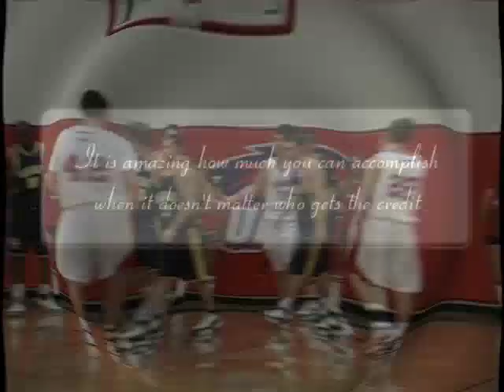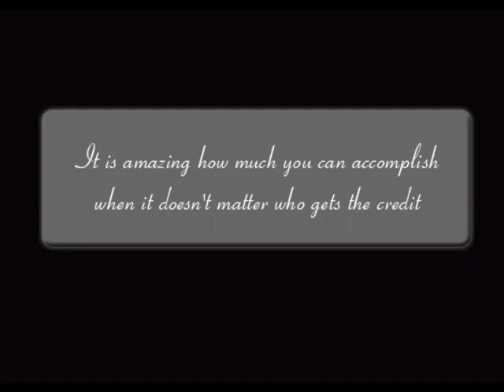2008 UMass Lowell River Hawk Highlights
2008 UMass Lowell River Hawk Highlights